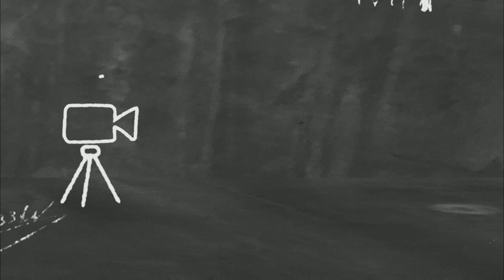복지TV뉴스24 _ [나도말좀합시다] “장애인 활동지원 신청하세요” / 2023.11.22